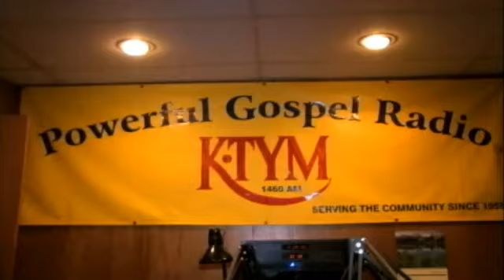LorenzoAndPraizumKTYM.flv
This was produced for Esther Taylor of Go Gospel Radio at KTYM AM 1460. Min. Lorenzo Johnson of Praizum Interviewed by Esther Taylor of Go Gospel Radio at KTYM AM 1460. Lorenzo Johnson Talks about his CD entitled Life Support.

Lorenzo Johnson & PRAIZUM are KJLH'S " LA BEST" IN GOSPEL

The Go Gospel Radio Show airs on thursdays at 9:30pm-10:00pm on KTYM AM 1460 and on the internet at KTYM.com